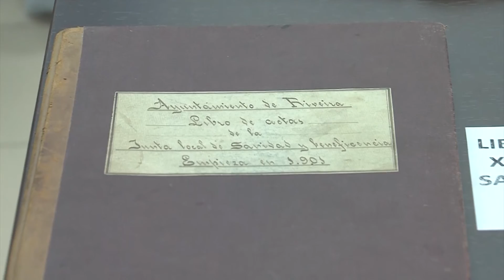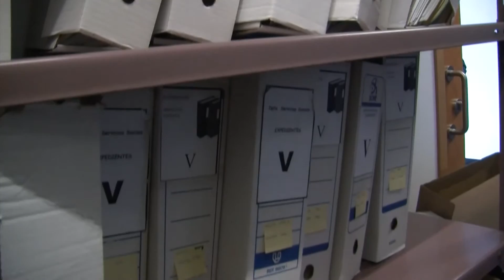02032021 11 REUNION MINISTRO DE CULTURA